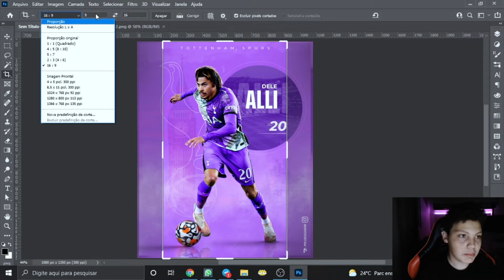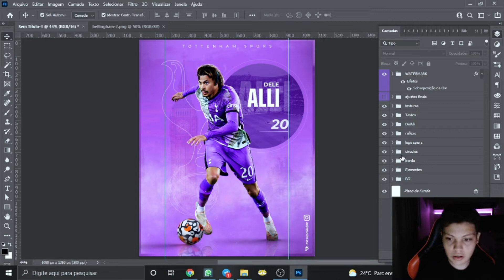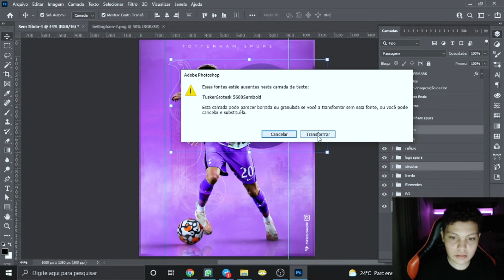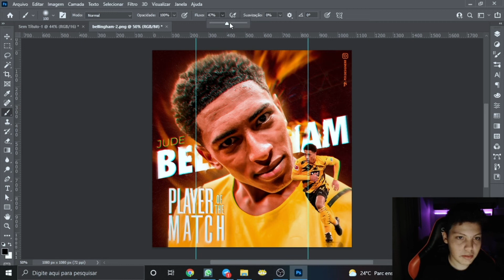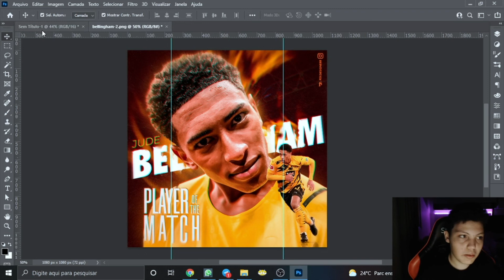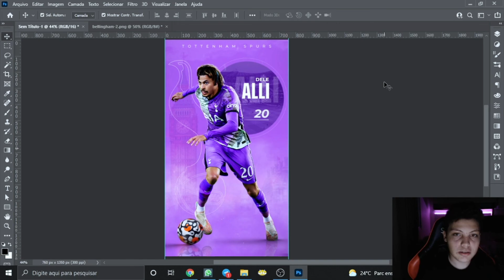COMO TRANSFORMAR SUA ARTE FEED PARA O FORMATO STORIES - PHOTOSHOP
Fala galera beleza? Bom nesse vídeo eu falei um pouco sobre como adaptar sua arte em formato feed para o formato stories no photoshop, se você quiser aprender isso e muito mais é só se inscrever aqui no meu canal e seguir minhas redes sociais: